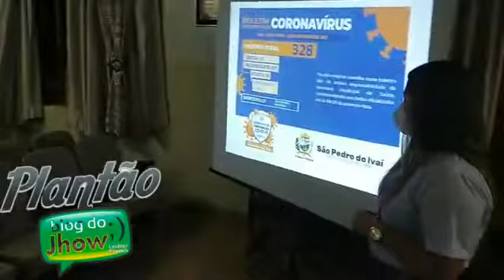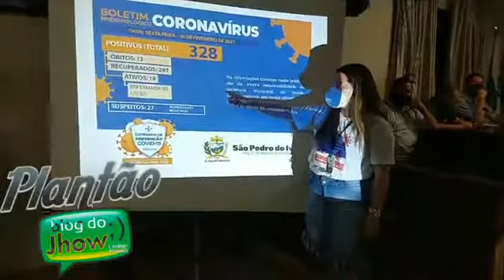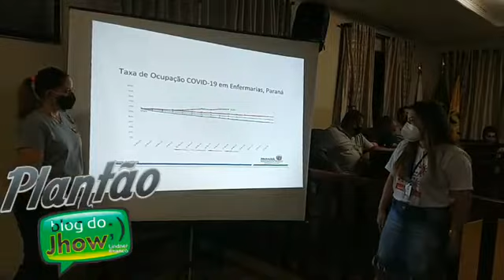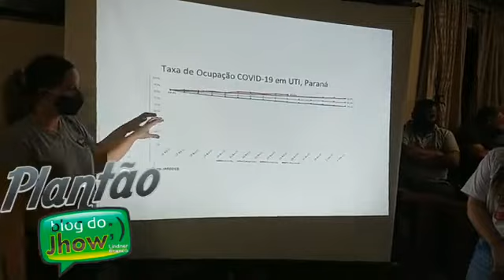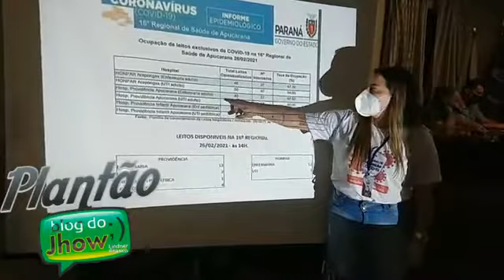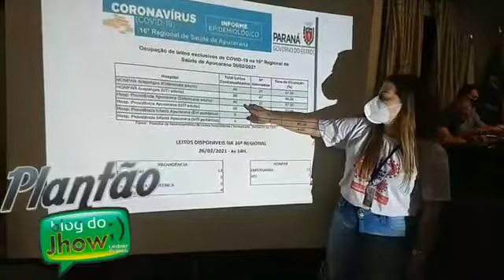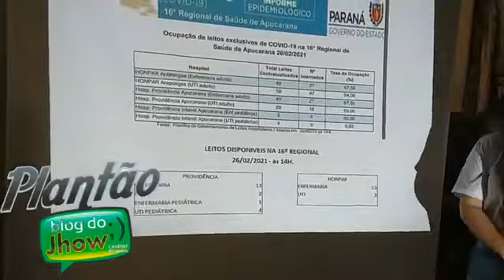COVID19 - Prefeita Municipal de São Pedro do Ivaí Maria Regina fala sobre o decreto do governo.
Prefeita Municipal de São Pedro do Ivaí Maria Regina Della Rosa Magri fala sobre o decreto do governo do Estado para conter o Covid19 no município.

Ano: 2021